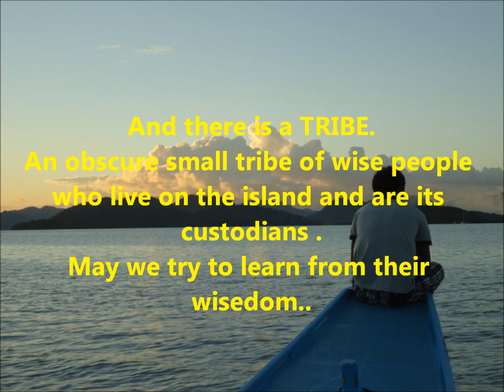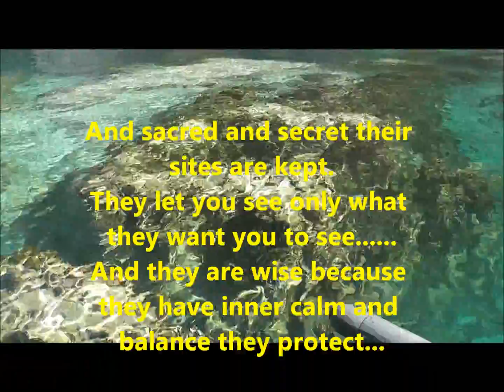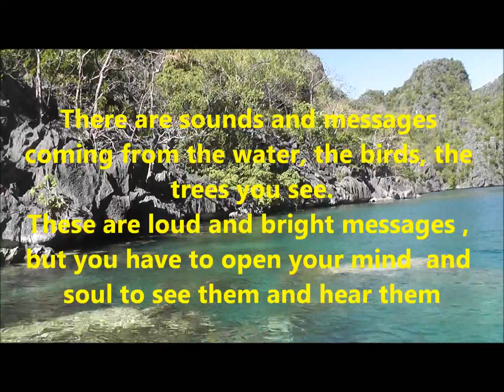Sounds of Silence.....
There is an Island, there is a Lake , there is a secret Tribe.